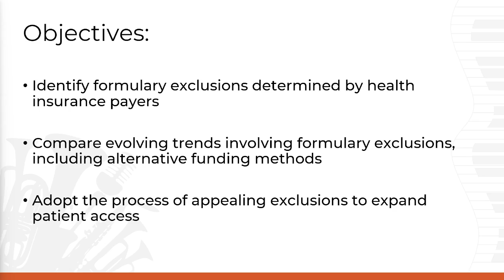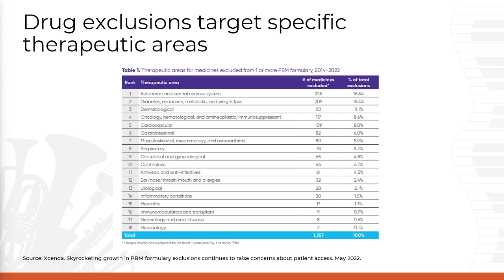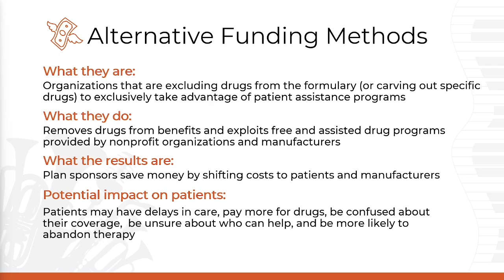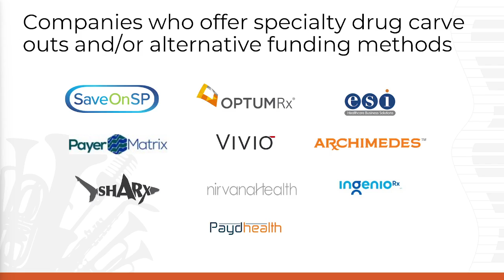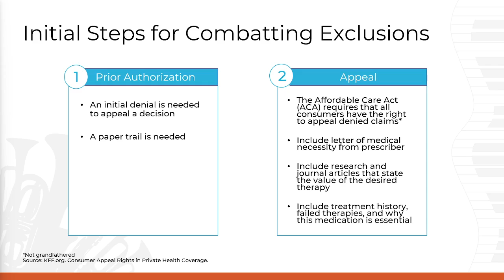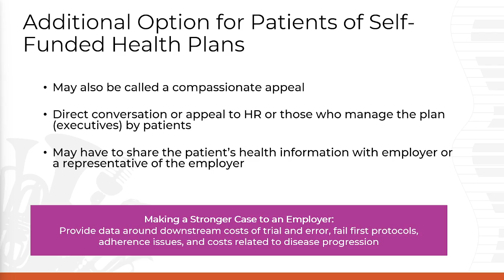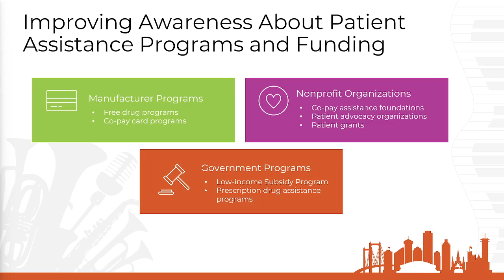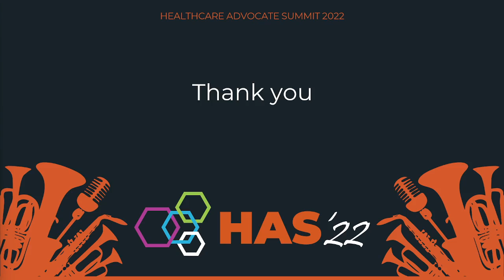Prior Authorization Exclusions and What That Really Means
Speaker:
Amanda DeMarzo